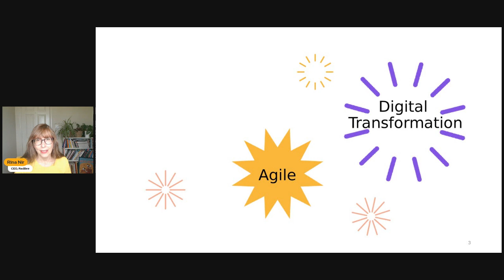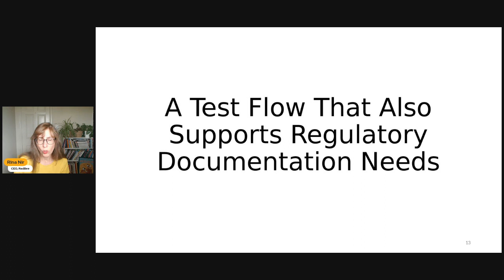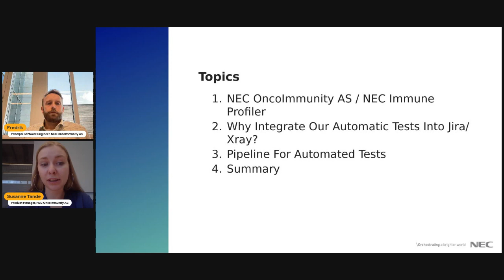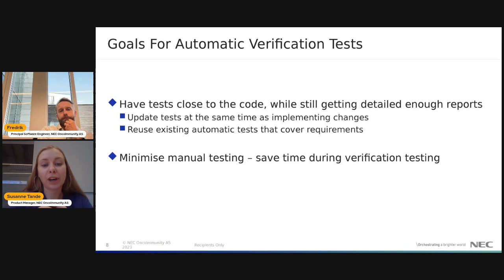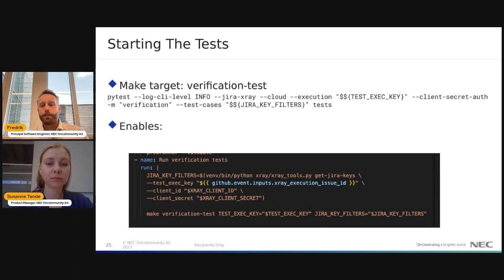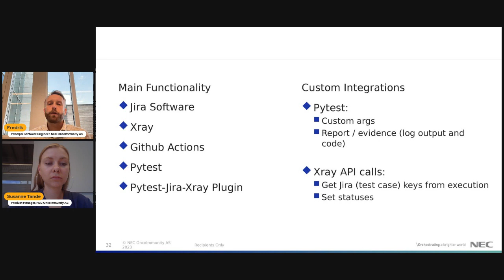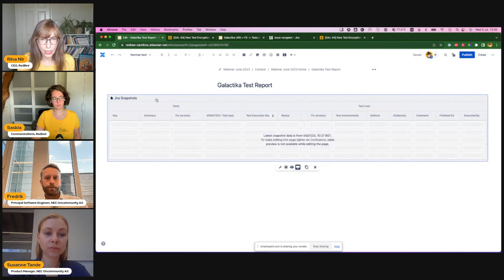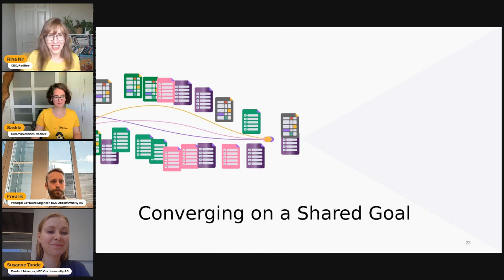Agile Acceleration in Regulated Industries: An Expert Guide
Dive into the dynamic world of Agile and DevOps in regulated industries. This expert-led webinar navigates the complexities of maintaining agility in sectors with stringent compliance demands, such as automotive, banking, and medical technology. Learn how integrating Jira/Xray with manual and automatic tests can streamline documentation processes. Discover the transformative impact of Jira Snapshots for Confluence on your documentation workflow. Essential for teams seeking efficiency in compliance-heavy environments!